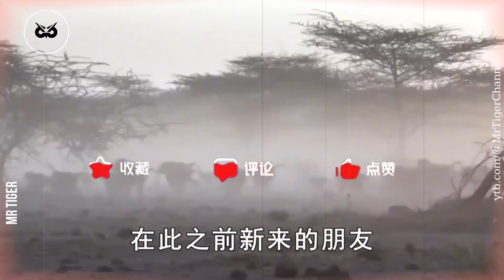As the old saying goes, "I would rather meet a jackal than a mandrill." What is a mandrill?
老话说“宁遇豺狼，不碰山魈”，山魈是啥？它凭什么让人害怕？
As the old saying goes, "I would rather meet a jackal than a mandrill." What is a mandrill? Why is it scary?

© Copyright by @MrTigerChannel ☞ Do not Reup

🚫 If any producer or label has an issue with any of the uploads please get in contact (@MrTigerChannel) and it will be deleted immediately (this includes artists of the images used). Thank You!